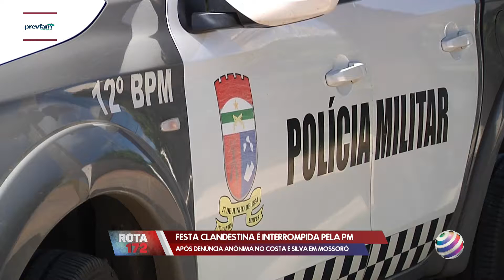FESTA CLANDESTINA É INTERROMPIDA PELA PM APÓS DENÚNCIA ANÔNIMA NO COSTA E SILVA - 26/04/2021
FESTA CLANDESTINA É INTERROMPIDA PELA PM NO COSTA E SILVA EM MOSSORÓ APÓS DENÚNCIA ANÔNIMA